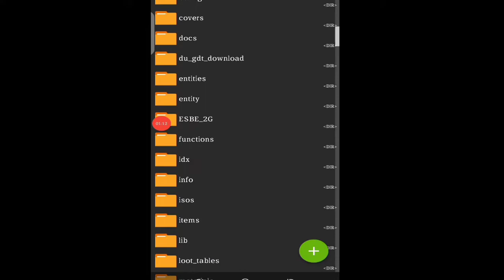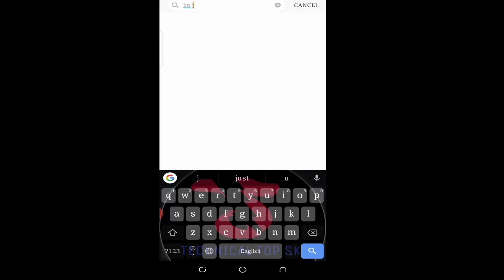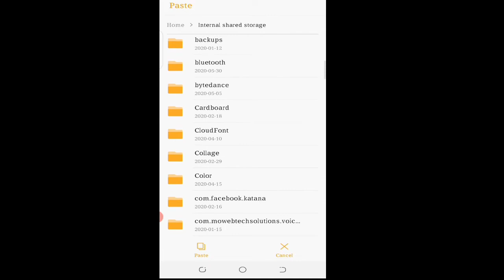Chapati hindustani gamer world download Minecraft Pocket edition | pakistangamingpoint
. Minecraft chapati hindustani gamer world
. Minecraft hindustani gamer world download

.How to download Minecraft chapati hindustani gamer world

.How to download Minecraft chapati hindustani gamer download

. Minecraft world download

.best world download

. Minecraft chapati world

. download Minecraft chapati hindustani gamer world

.download Minecraft chapati hindustani gamer world 2020

. Minecraft chapati hindustani gamer world & village

my mic

music